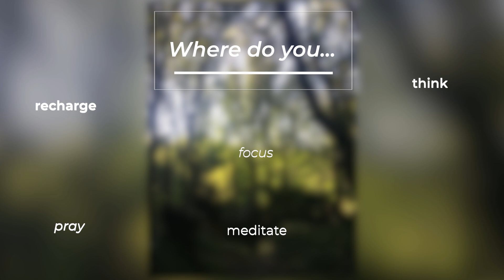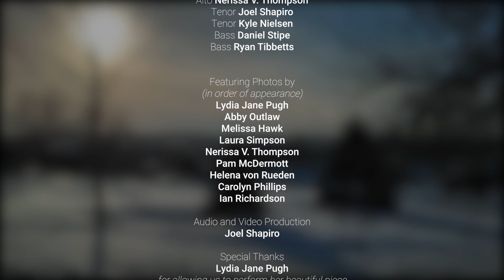Virtual Performance of "My Hiding Place" by The Piedmont Singers of Central Va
My Hiding Place, written by Lydia Jane Pugh, performed and recorded with permission from the composer
Audio and Video Editing by Joel Shapiro
Director Helena von Rueden
Singers: The Piedmont Singers of Central VA: Abby Outlaw, Pam McDermott, Nerissa Thompson, Helena von Rueden, Joel Shapiro, Kyle Nielsen, Ryan Tibbetts, Daniel Stipe
Photos used with permission.  Provided by (in order of appearance)  Lydia Jane Pugh, Abby Outlaw, Melissa Hawk, Laura Simpson, Nerissa Thompson, Pam McDermott, Helena von Rueden, Carolyn Phillips, Ian Richardson.
Created in June 2020 during the COVID-19 pandemic and lockdown.